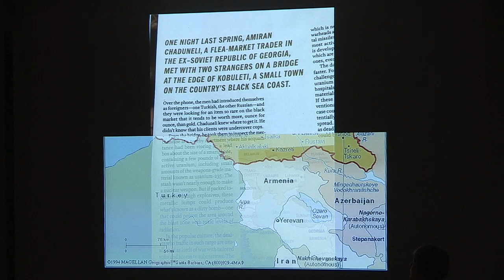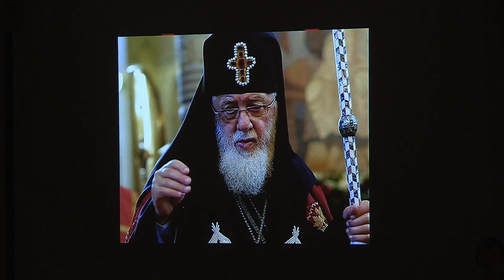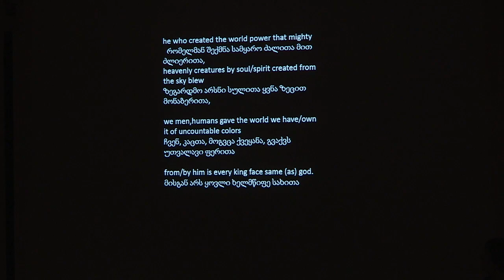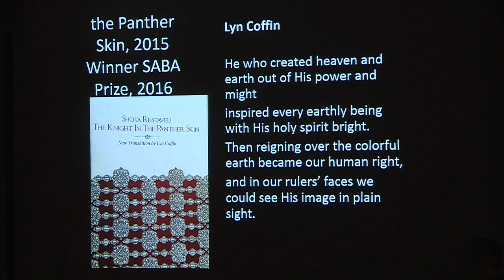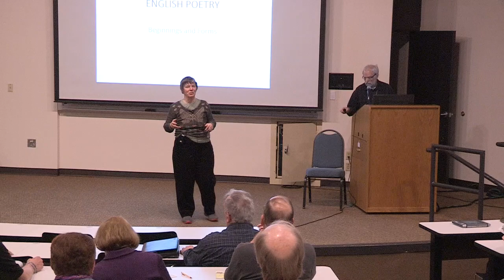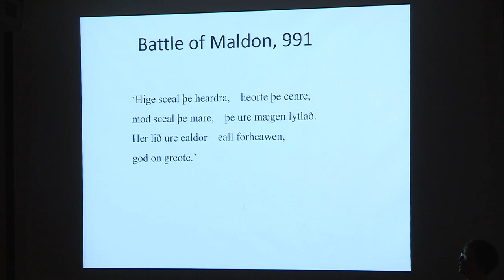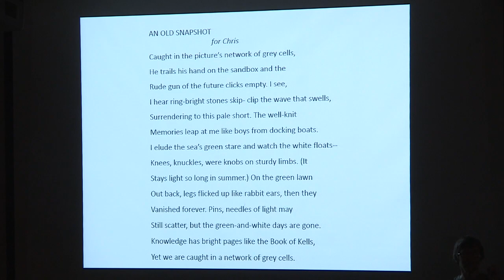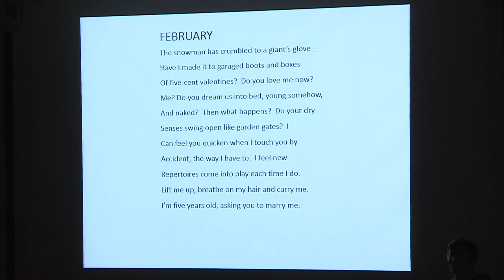Institute for Continued Learning - The Knight in the Panther Skin